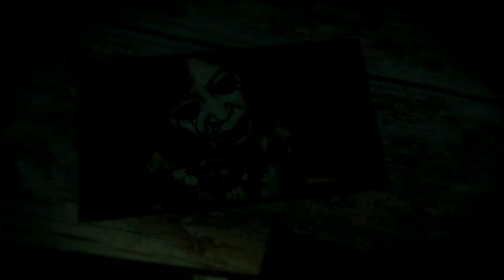Dead Space 3 (Gameplay en Español, Ps3) Capitulo 8